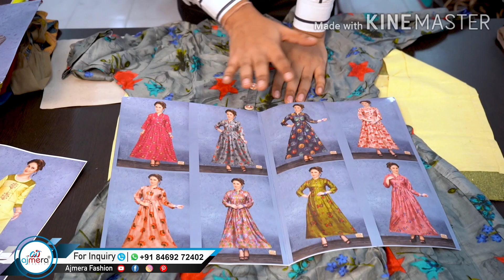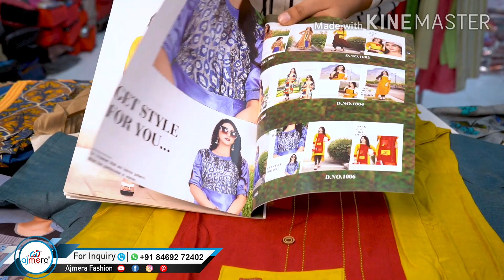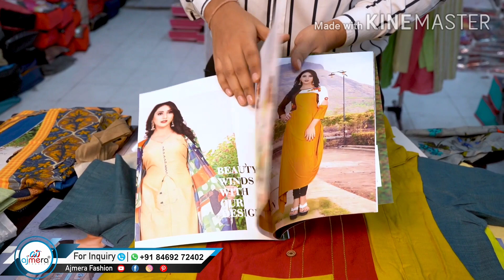🤩Latest Wholesale Saree, Suits, Kurtis, Dress Material From Surat Ajmera Fashion At Lowest Prices🤩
🤩hello everyone 🥰

ADDRESS:
AJMERA FASHION,

💥Ajmera fashion youtubechannel link